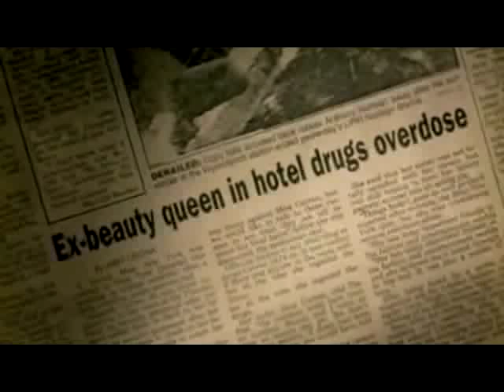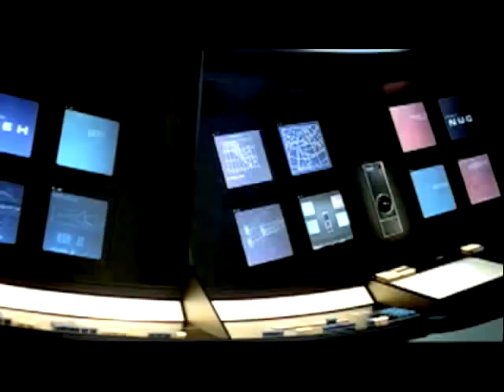Stanley Kubrick - Sarabande. *Handel*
the best of Stanley Kubrick.
including:
• Fear and Desire (1953)
 • Killer's Kiss (1955)
 • The Killing (1956)
 • Paths of Glory (1957)
• Spartacus (1960)
 • Lolita (1962)
 • Dr. Strangelove (1964)
 • 2001: A Space Odyssey (1968)
• Eyes Wide Shut (1999)